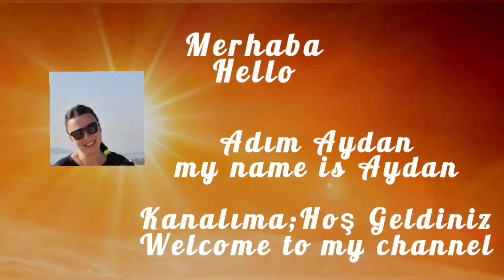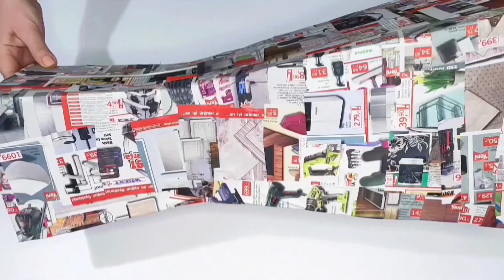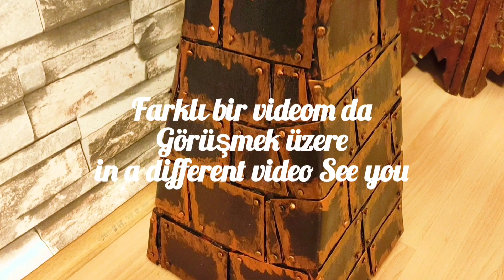VAZO. BAKIR GÖRÜNÜMLÜ. GERİDÖNÜŞÜM RECYCLE.. переработка вазы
merhaba hello ☺️

Geri dönüşüm Vazo . az malzeme şık görünüm..

malzemeler
koli kartonu
Eva kağıdı
akrilik boya - vernik/cila
Şilikon
mercimek

Recycle Vase . less material, stylish look..

materials
parcel carton, eva paper, acrylic paint - varnish/lacquer Silicon, lentil

привет привет ☺️
 Переработать вазу. меньше материала, стильный вид..
материалы
 коробка для посылок ева бумага акриловая краска - лак/лак Кремний чечевица

Instagram adresim
aydanbalcii